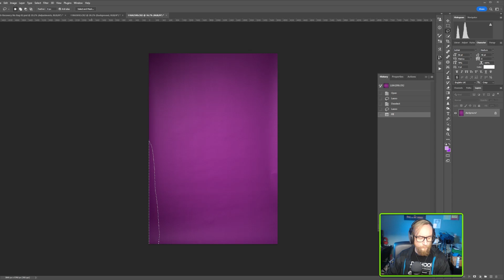Ostomy Photo Edit Timelapse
A quick time-lapse of one of my recent Ostomy photo edits